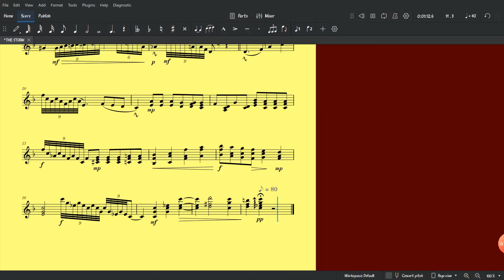Violin Solo No.1 "The Black Rose" by Jonathan Rosado